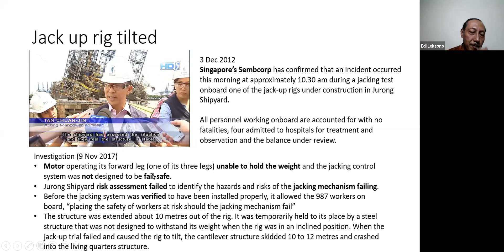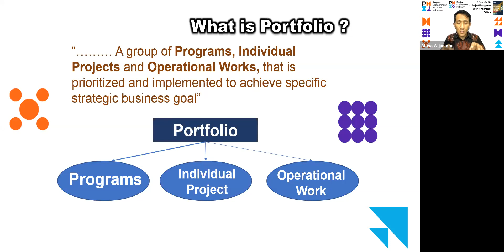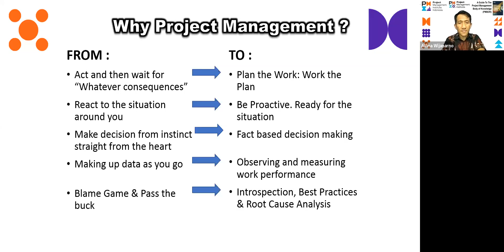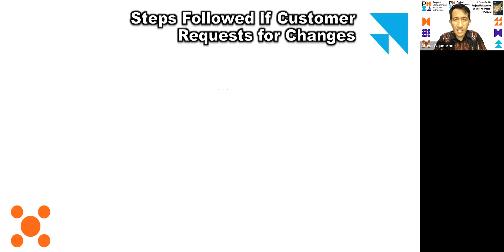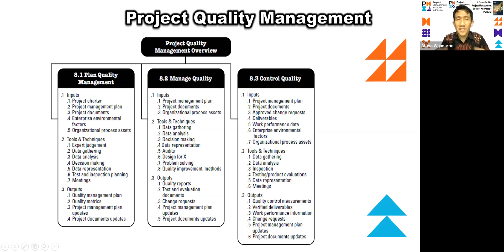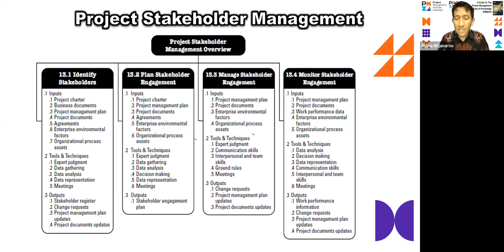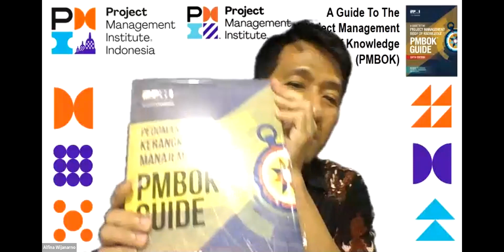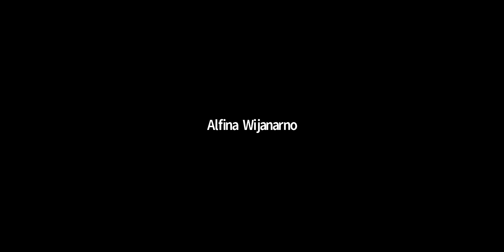A Guide to the Project Management Body of Knowledge, BK Teknik Fisika PII, 19 Agustus 2020